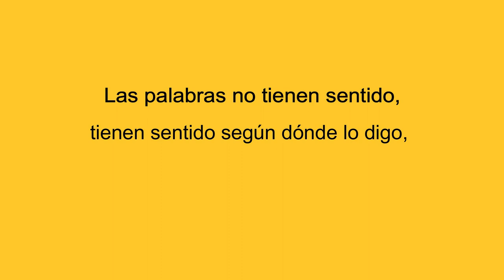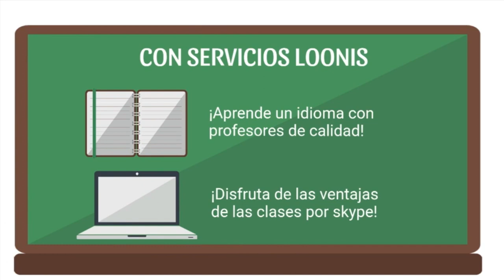296 CONFLICTOS CON TU MUJER LA SEXUALIDAD FEMENINA RADIO